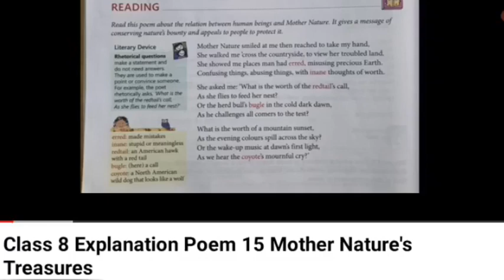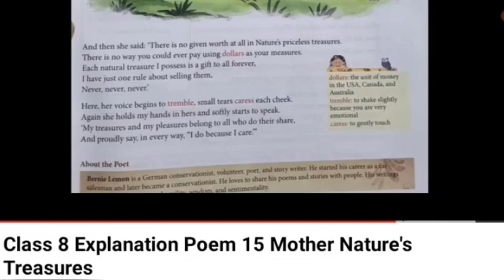COLLINS ENHANCED ENGLISH ALIVE COURSEBOOK CLASS 8 == MOTHER NATURE'S TREASURES POEM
MOTHER NATURE'S TREASURES
POEM
COLLINS ENHANCED
ENGLISH ALIVE COURSEBOOK CLASS 8